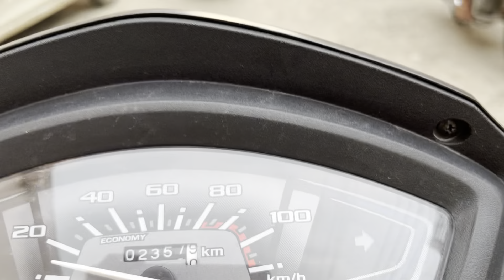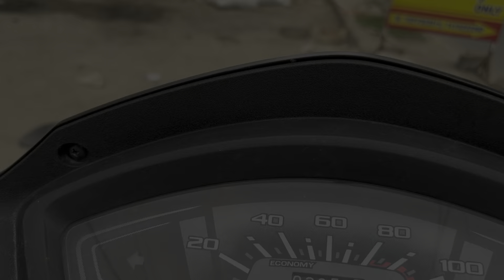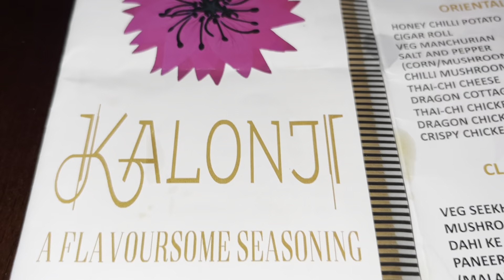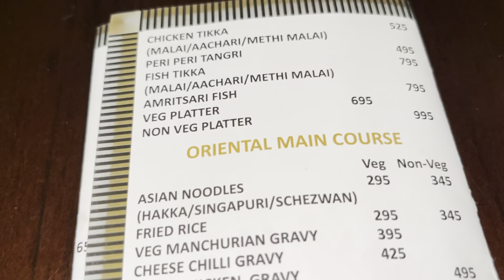Day 93/ Kalonji Food Review /🌧 / Road Talks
This video is on Kalongi Food Review.